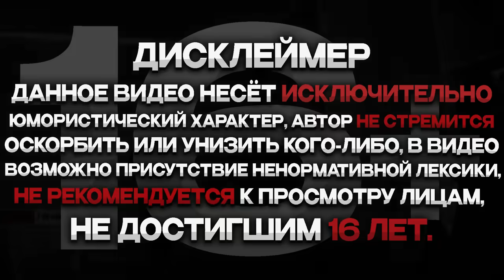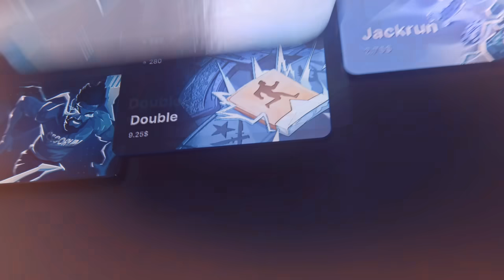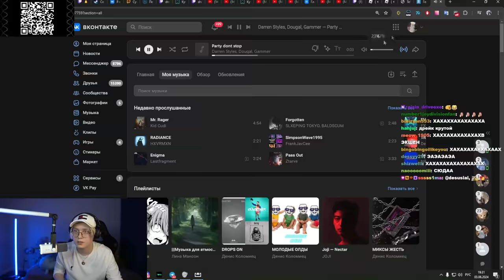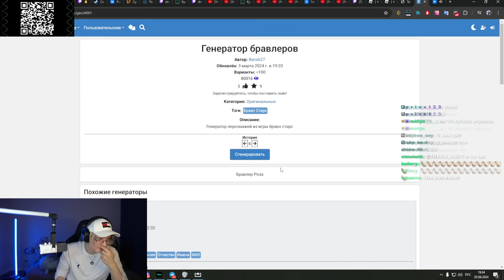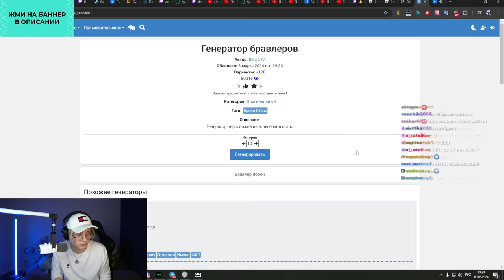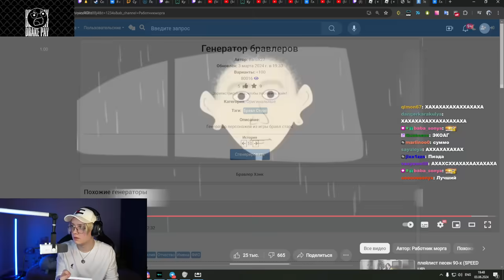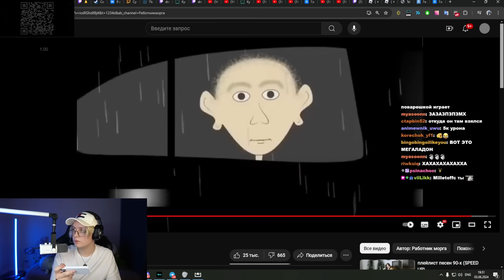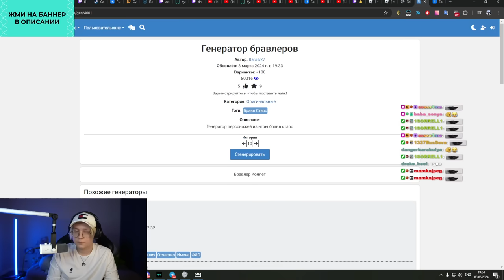ДРЕЙК И СЕНЧОУС ИГРАЮТ В БРАВЛ СТАРС НА РАНДОМНЫХ БОЙЦАХ